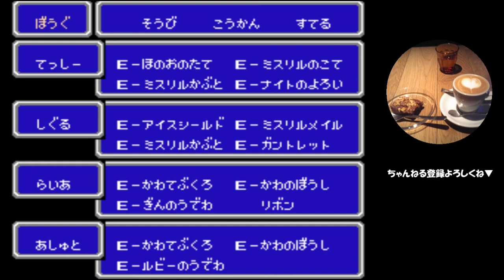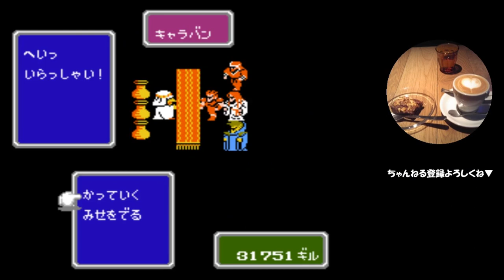#36【ゲーム実況】ファイナルファンタジー1（ファミコン版）だけどプレイしやすい【レトロゲーム・FF1・FF実況】Part36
ワープキューブ・・・ギガ・・？？

▼他の動画も、是非ご覧ください▼